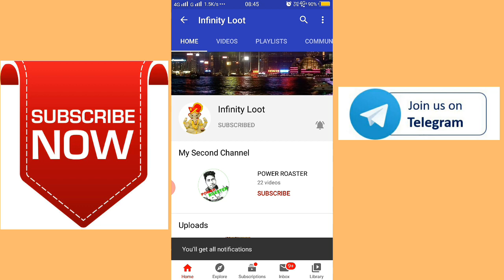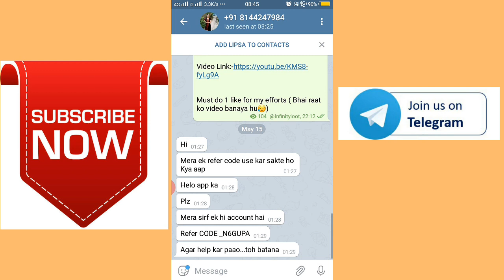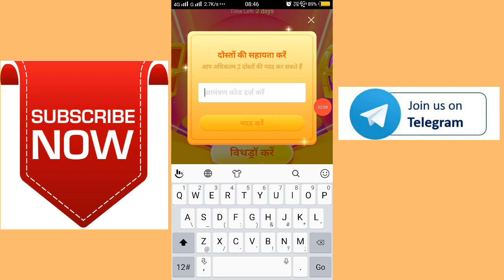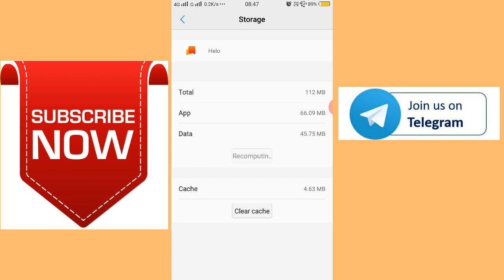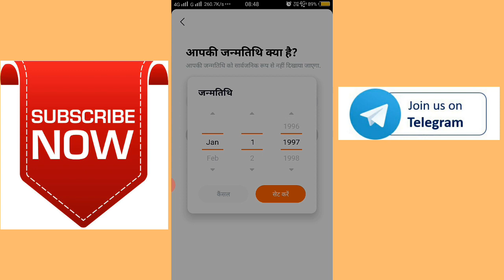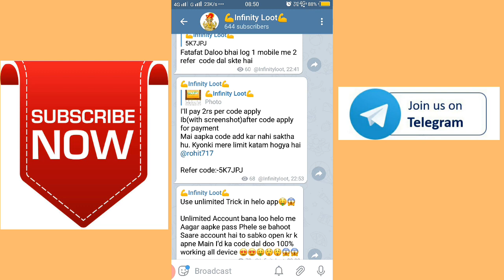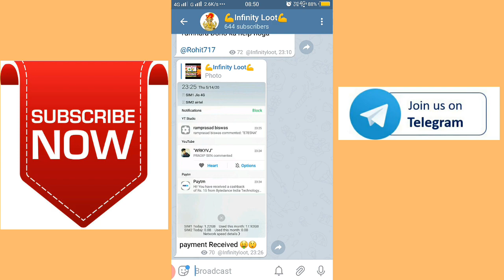Helo App|| Helo Mela Offer Unlimited Trick 🤑 | Instant Payment In Paytm || Infinity Loot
Refer Code:-5K7JPJ

Your Queries.

1) helo app redeem problem solve
 2) Helo app withdrawal problem
 3) hello app redeem limit kaise badhaye
 4) hello app withdrawal limit kaise badhaye 5) Helo earning ko reedem kese kre
6) Helo app ki earning paytm me transfer kare
7) Helo app se paise kaise withdrawal kre 8) How to fix helo app money withdrawal problem
 9) Helo app se paise nikalne me problem 10) Helo app withdrawal limit
 11) Helo app money transfer problems
12) Helo app money transfer problem
13) Helo app money withdraw
14) Helo app paise withdraw
15) helo app payment proof
 16) Helo earning transfer paytm
 17) Helo app nikasi problem
 18) Helo se paise kese nikale
 19) hello app problem solve
20) Helo app withdrawal problem
21) Helo App Se Paise Kaise Kamaye
22) helo app se paise kaise kamaye refer code
 23) helo app se paise kaise kamaye
 24) helo app se paise kaise kamaye without refer
25) helo app se paise kaise kamaye 2020 26) helo app se paise kaise nikale
 27) helo app se paise kaise kamaye jate hain
 28) helo app se paise kaise kamaye without refer
29) helo app se paise kamane ka tarika
 30) helo app earn money
31) helo app kaise use Kare
32) helo app earn money hindi
33) how to earn money in helo app
 34) How to earn money from helo app
 35) how to earn money from helo app without refer
36) how to earn money from helo cash